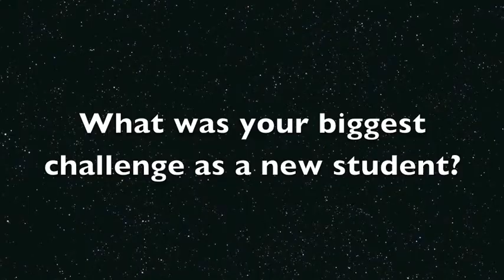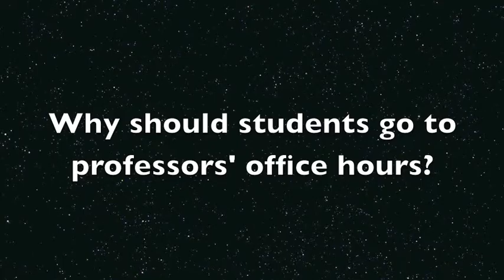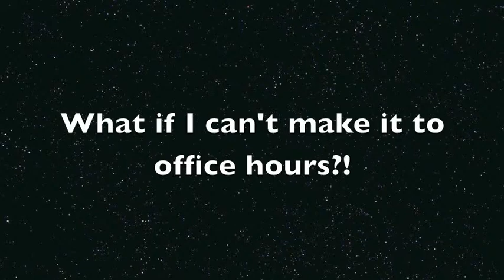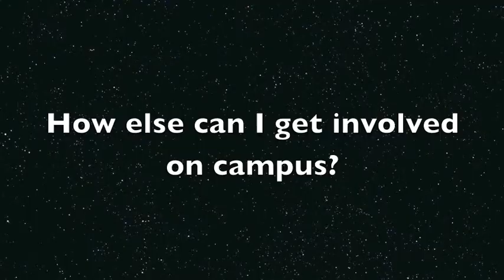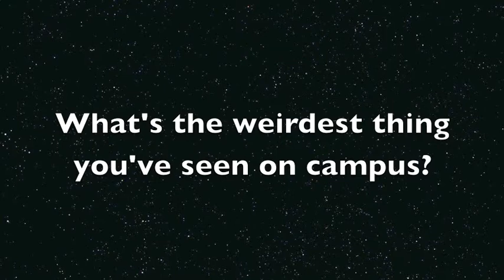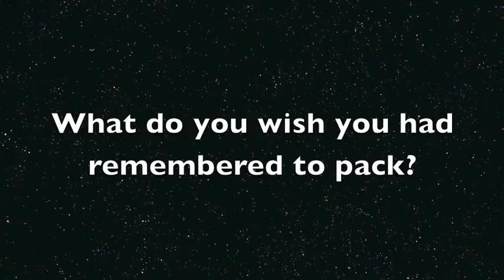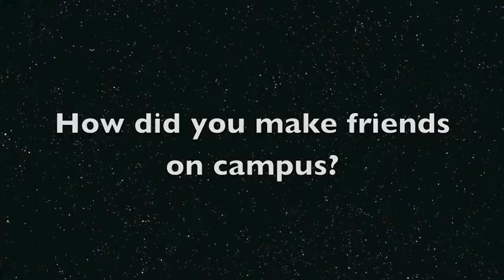Student Evening Program 2014: Advice from New Student Leaders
New student leaders provide tips, resources, and advice to incoming students at Student Orientation, Advising, and Registration (SOAR) this past summer.